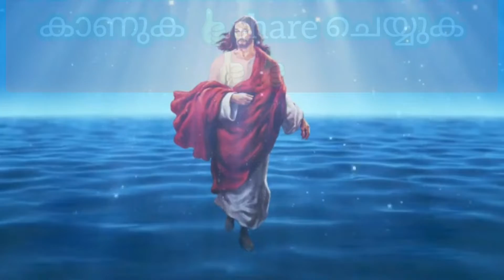ഭാഷാവരം.. എന്താണെന്ന് അറിയാമോ?.. ഈ സന്ദേശം കേൾക്കൂ.. Fr. Wilson kuzhithadam V. C.. കാണുക 👍